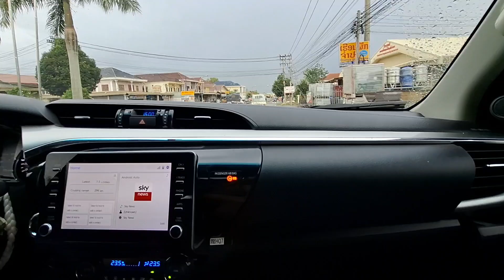qhia rau nej tia dej loj heev thiab pab hlub cov raug dej nyab nawb